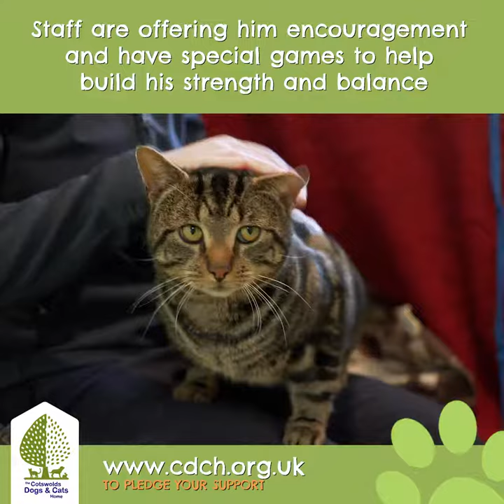Sudi - Rewrite a Future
Help rewrite the future of a cat like Sudi